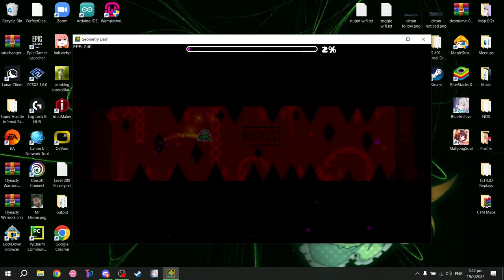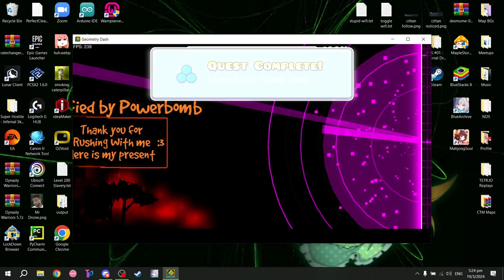"THE HELL FACTORY" COMPLETED [VERY HARD DEMON] | Geometry Dash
I beat this so fast after relearning it yesterday wtf
Anyways, Yuri's part (the last ship) is definitely the hardest, but I got super lucky not dying there once. Some parts were just annoying to play, like Luneth's part.